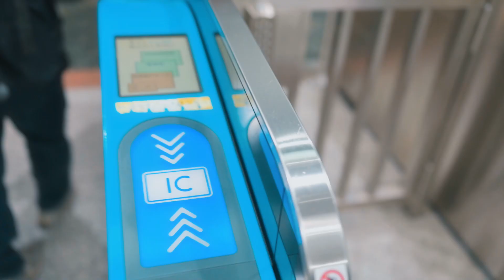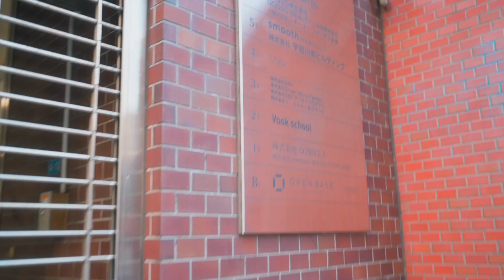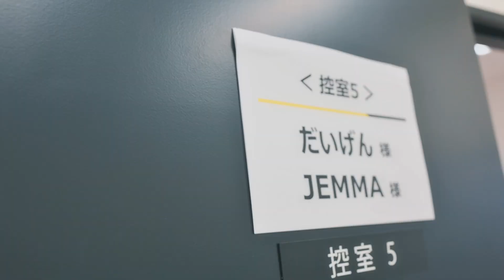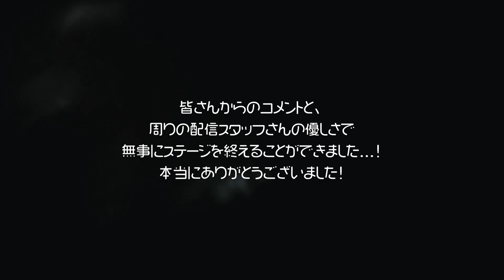こんな日が来るとは・・なVLOG。 ( 緊張しすぎて寝れなかった )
夢にも思っていなかった舞台。
前日と当日の緊張の裏側をお届けします。。！

▼ステージで流させていたいた、Z fcでの映像作品もよろしければこちらからご覧になっていただけると嬉しいです。

▼CP＋ニコンオンラインステージ

こんなにも素敵なステージに出演させていただき光栄でした。
当日チャットにコメントもくださった皆さまもありがとうございました！
とっても嬉しかったです！

どれもこれもいつも動画を見て応援してくださっている皆さまのおかげです...！
改めて、いつもありがとうございます！

ストアカにてオンライン講座を定期開催しております＾＾

SNS ▽▼▽

(↑こちらのURLからの場合、1年分の料金で2ヶ月延長の14ヶ月利用可能になります。)

動画制作を始めたばかりや、これからやってみたいと思っている方のために動画や写真、カメラに関することをお届けしています \ ♪ /

00:00 前日
02:26 CP＋当日
03:56 本番を終えて

使用機材▽▼▽
スマホ / iPhone11pro
RODE VLOGGER KIT universal /
スマホジンバル / DJI Osmo Mobile 3 コンボ
Smart XR スマホジンバル：
スマホ三脚 / Joby GripTight One GPスタンド

ピンマイク / RODE Wireless Go
コンデンサーマイク / RODE Video micro

カメラ / Nikon Z 6II：
カメラ / SONY α7C
レンズ / NIKKOR Z 50mm f/1.8 S：
レンズ / NIKKROR Z 35mm f/1.8 S：
レンズ / Tamron 28-75mm F2.8

ND フィルター / K&F Concept
カメラ用三脚 / K&F Concept

【Capcut Tutorial】

人物の背景をぼかす編集方法 | スマホで撮影した映像もしっかりぼかせる！

SNS ▽▼▽